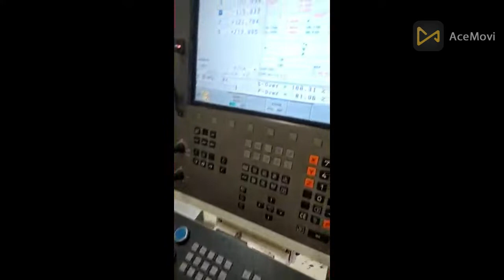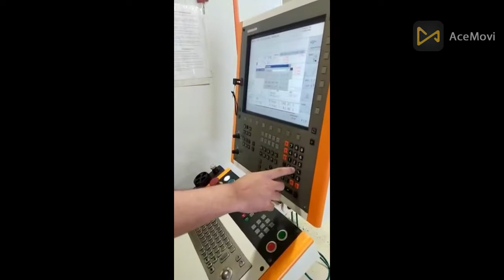Halloween pumpkin mold machining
GF Charmilles - Mikron heindenhain